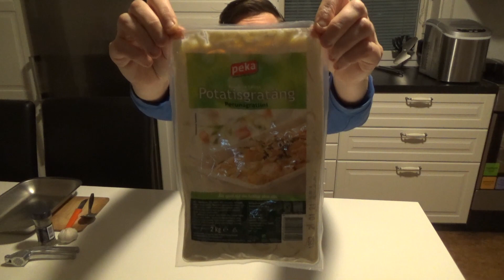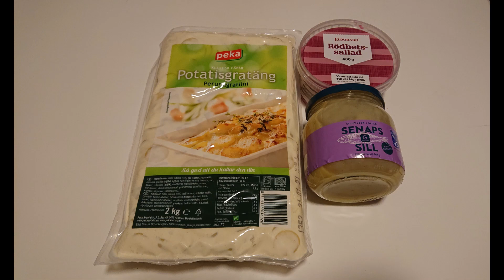Potatisgratäng från Willys, provsmakar är den god?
Provsmakar potatisgratäng från willys samt även rödbetssallad, senapssill och eldorado köttbullar, tillsätter lite svartpeppar & vitlök för att få lite extra smak, äter & pratar lite om vad jag tycker om det.